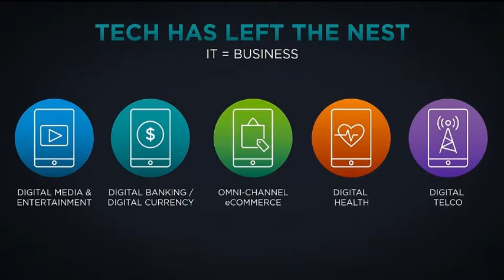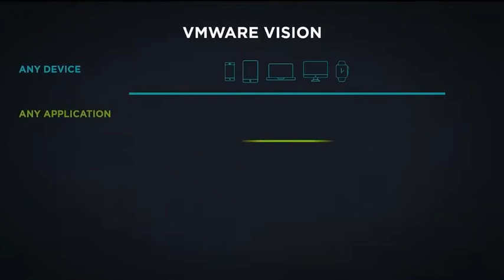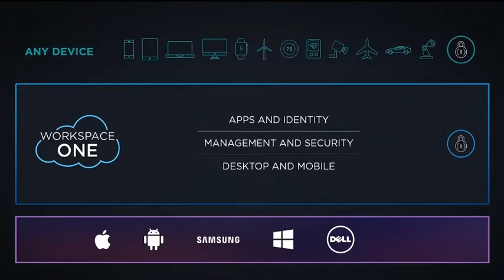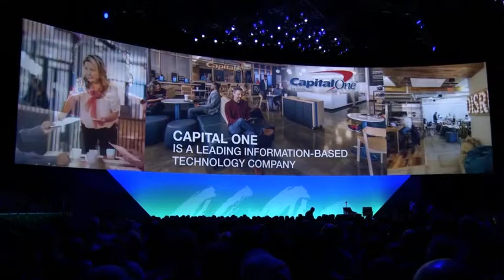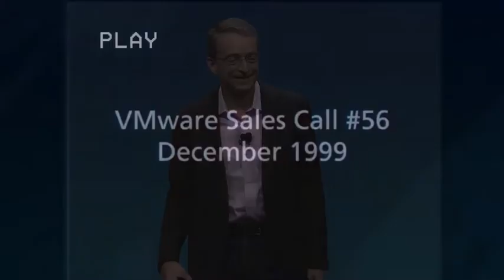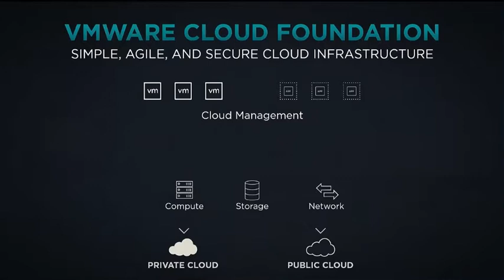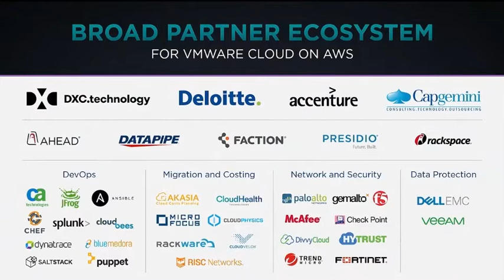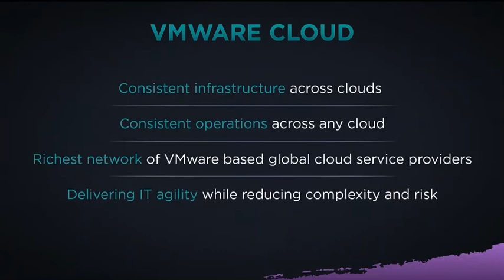VMWorld2017 openning1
Openning General Session with Pat Gelsinger.